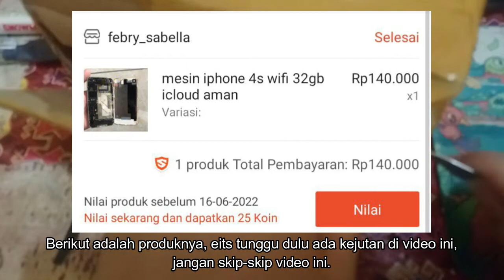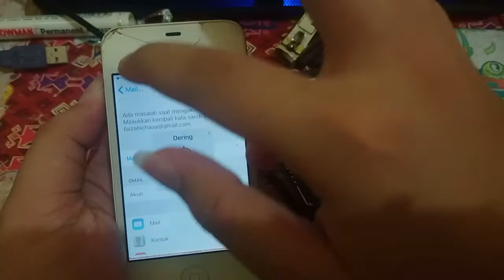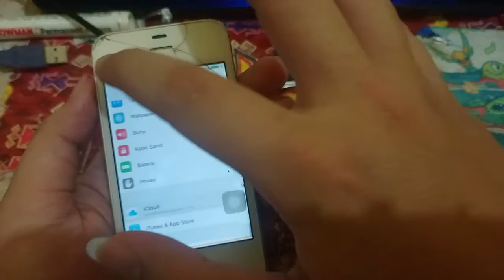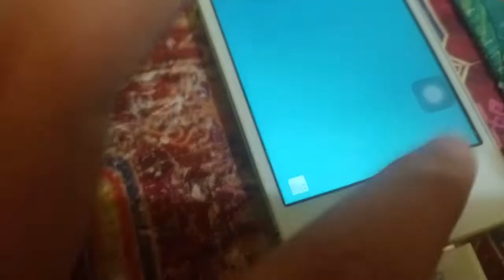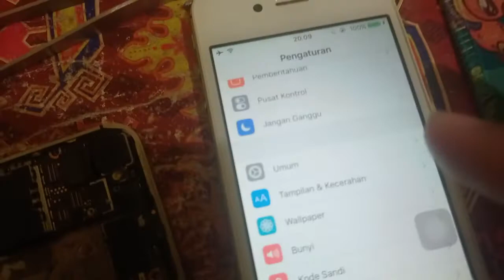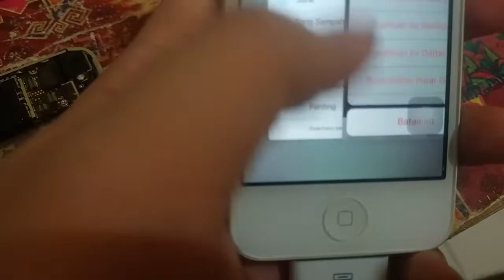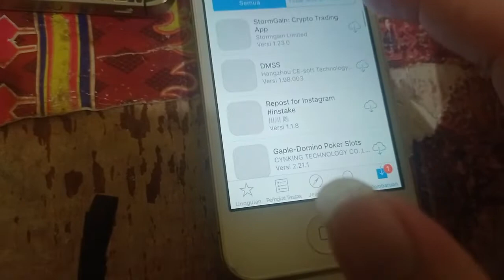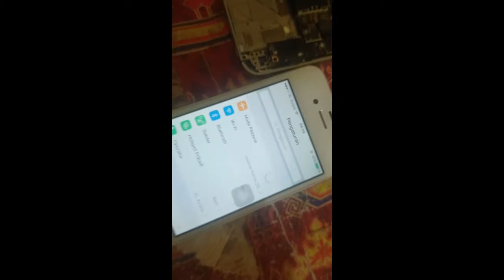Mencoba beli iPhone 4s di harga 100 ribuan! Exynos XPeriment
Apakah saya merugi? atau malah untung? Simak videonya sampe abis!

Device : Realme Narzo 20, iPhone 4s